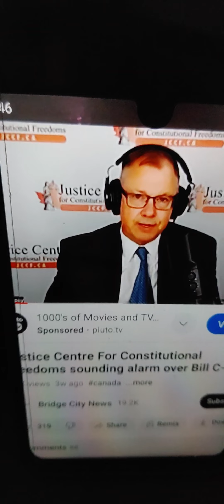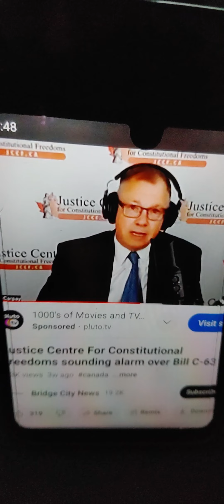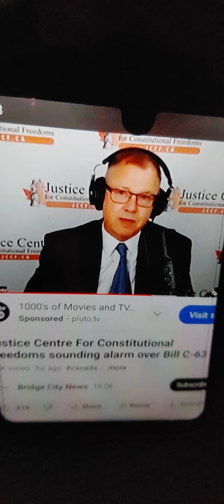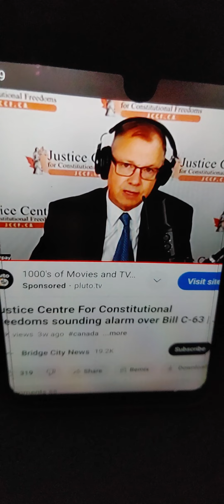BILL C 63 INFO 🤔